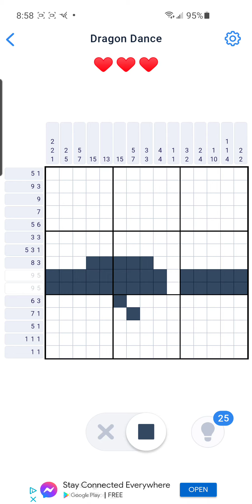Nonogram Dragon Dance 56 of 144